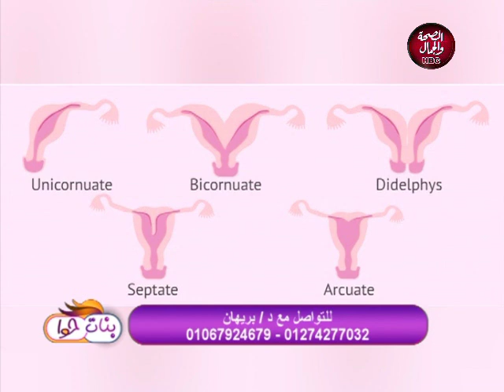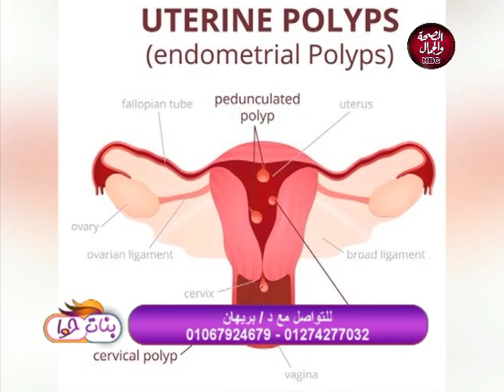بنات حوا | متابعة لسلسلة حلقات تأخر الإنجاب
و في ضيافتها | د/ بريهان محمد الأمين..أستشاري أمراض النساء و التوليد و العقم و الحقن المجهري و التجميل النسائي